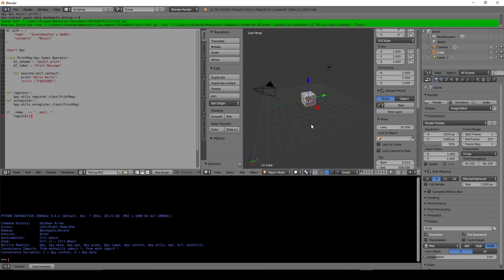Let's Show #220 - Blender Python Tutorial - Create Addon Operator